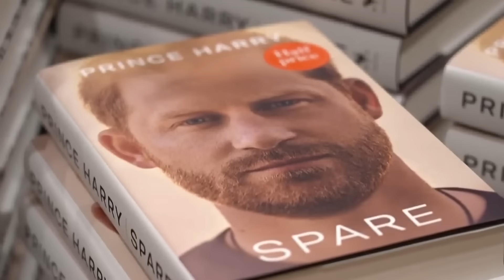Major Glitch - You Have To See This (Meghan Markle)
HG Tudor iexamines some very strange behaviour from Meghan Markle. Is it a glitch caused by her narcissism failing to select the appropriate behaviour or is it something else affecting her?